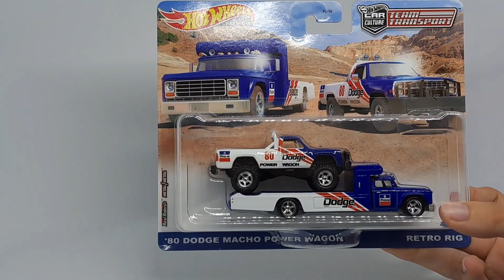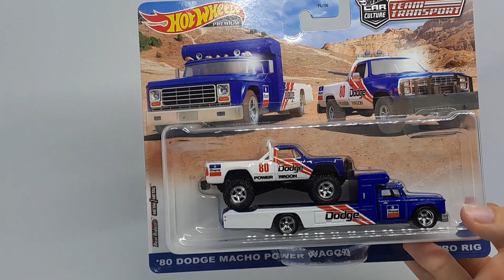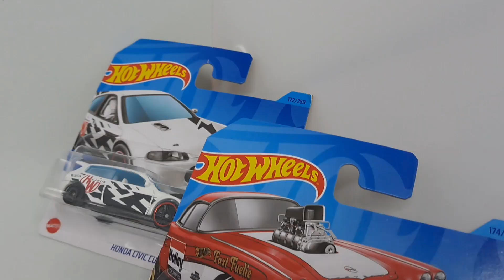Le top des nouveautés HOTWHEELS 2023 ! (c'est incroyable ! )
Salut tout le monde, aujourd'hui, vidéo qui vous montre les derniers achats Hotwheels avec du Matchbox Moving Parts !
Compte tiktok : Fan des miniatures
Sibscribe !